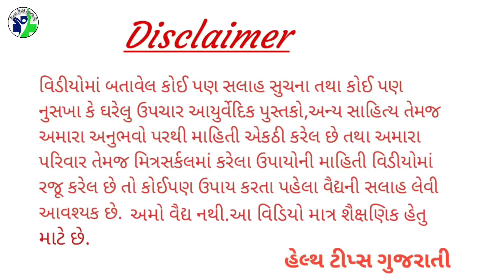તાવ અને અશક્તિ માટે દૂધમાં એક ચમચી આ પીવાથી માંદો માણસ પણ દોડવા માંડશે || હેલ્થ ટીપ્સ ગુજરાતી